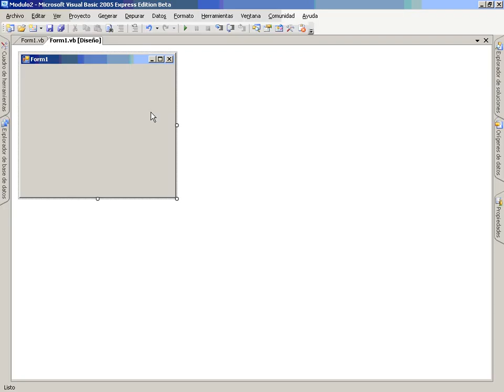VB Mod3 Lec4